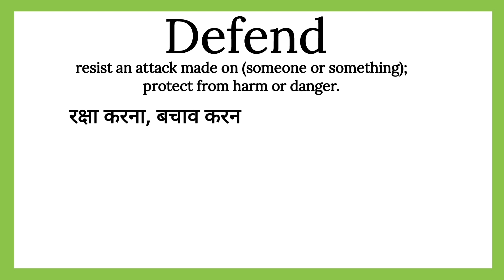Defend meaning in Hindi || Defend ka matalab kya hota hai || English vocabulary in Hindi